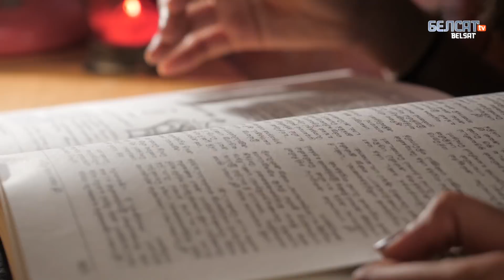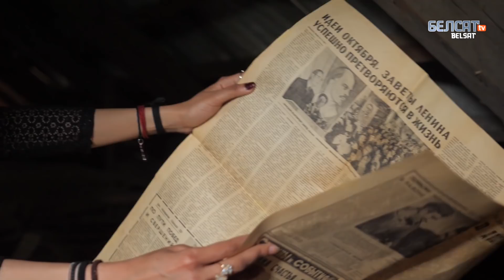Sri Lankan beauty in Belarusian village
Branavasaruby Sivabalaratnam came to Belarus from Sri Lanka to get international medical education. Now she is practicing medicine in the neurosurgery unit of the Vitsebsk Regional Clinical Hospital.